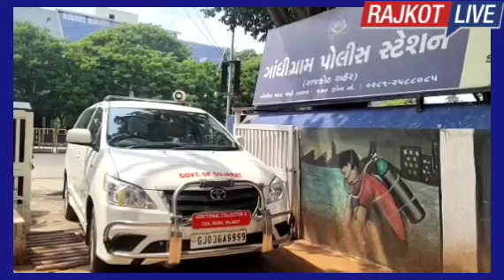રાજકોટમાં સરકારી ગાડીમાં દારૂ ? રૂડાના અધિકારીની ગાડીમાં ડમ ડમ હાલતમાં ડ્રાઈવર ઝડપાયો